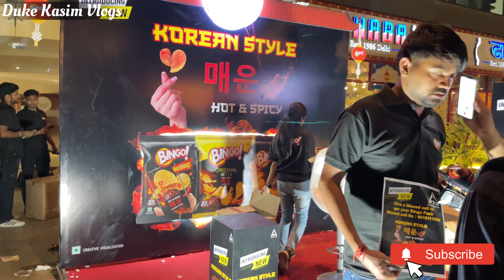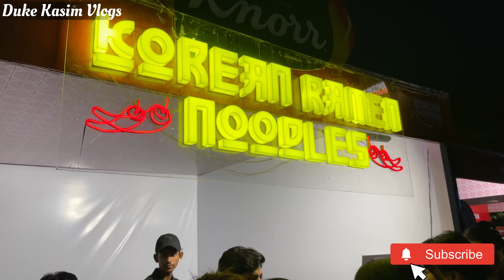Korean carnival aerocity | korean carnival in delhi 2024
korean movie
korean song
korean
korean food
korean food
korean food eating
korean food recipes
korean food challenge
korean food asmr
korean food shorts
korean food making
korean food video
korean clothes style
korean clothes
korean clothes in india
korean clothes wholesale in india
korean clothes in india online
korean clothes on meesho
korean clothes in bangalore
korean clothes market in delhi
korean clothes shopping
korean clothes haul
korean jewellery
korean jewellery box
korean jewellery wholesale in delhi
korean jewellery wholesale
korean jewellery making at home
korean jewellery wholesale in kolkata
korean jewellery haul
korean jewellery wholesale in mumbai
korean jewellery meesho haul
korean jewellery making kit
korean makeup
korean makeup tutorial
korean makeup products
korean makeup transformation
korean makeup shorts
korean makeup hacks
korean makeup video
korean makeup look
korean makeup tutorial for beginners
korean makeup products name